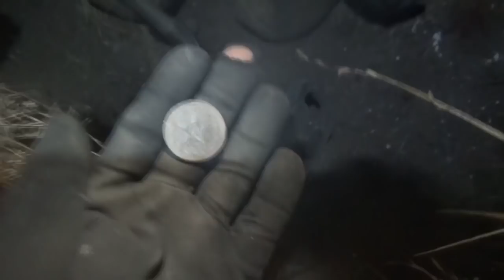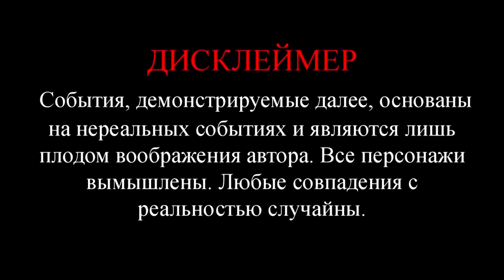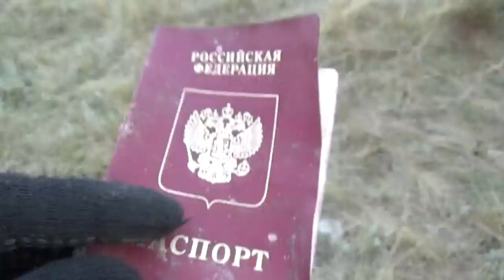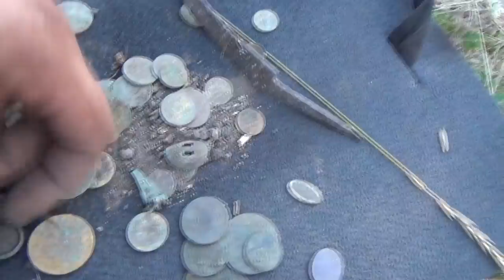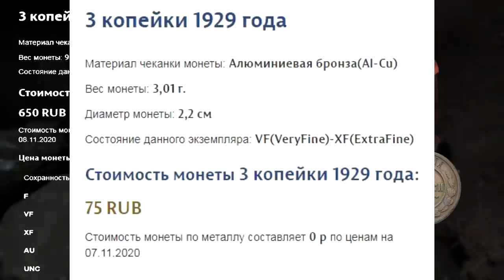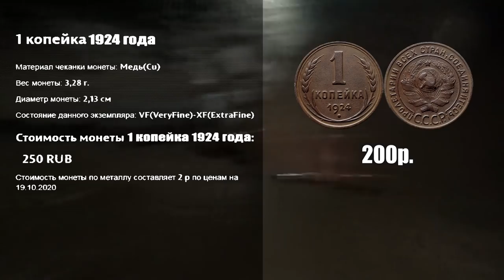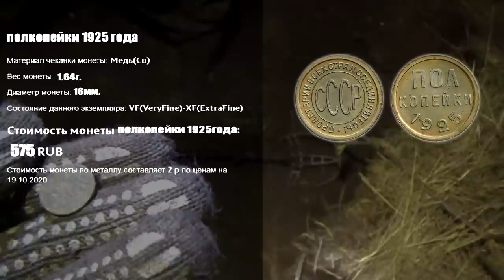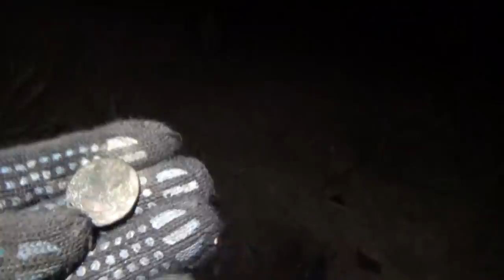Очередная, удачная экспедиция. Часть2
Очередная экспедиция собрала десяток азартных копателей и любителей активного отдыха. Все остались довольны! Кучи монет и шикарной сопутки и на этот раз не обошли нас стороной! Да, нам дневного света не хватает и мы копаем даже ночью!